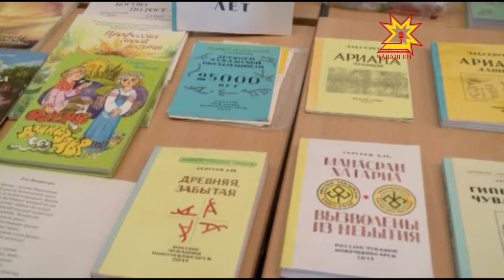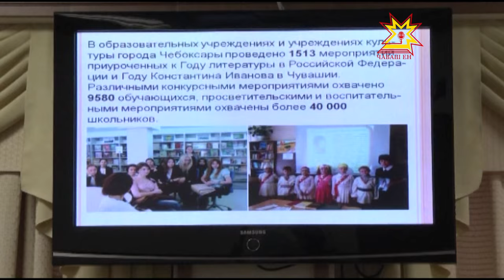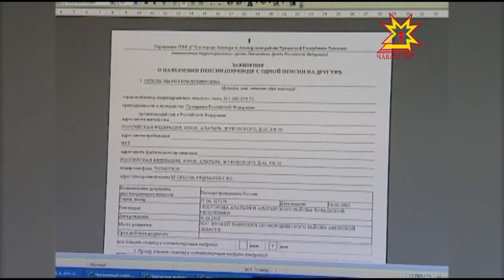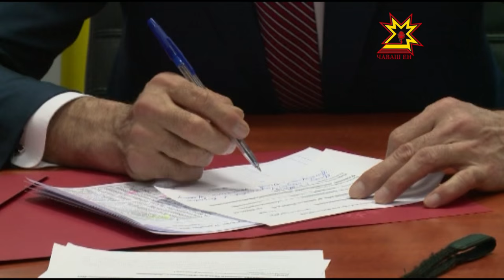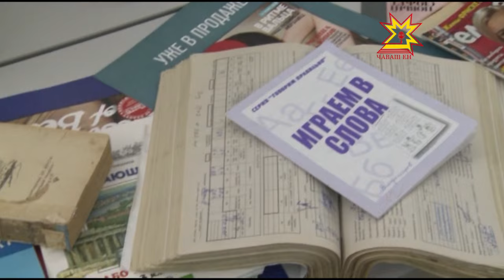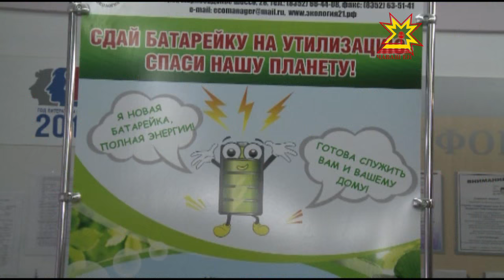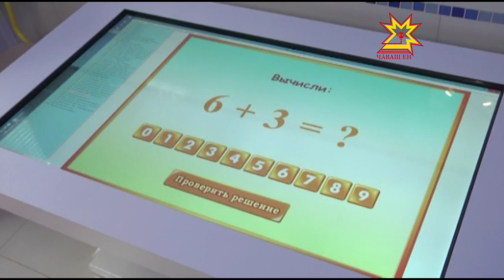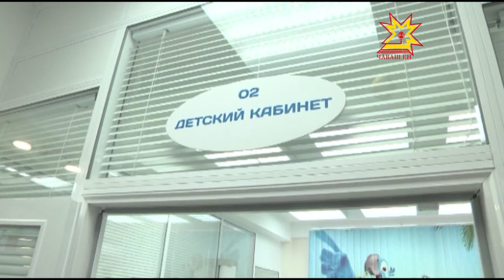Республика 17 12 2015 на русском языке Вечерний выпуск